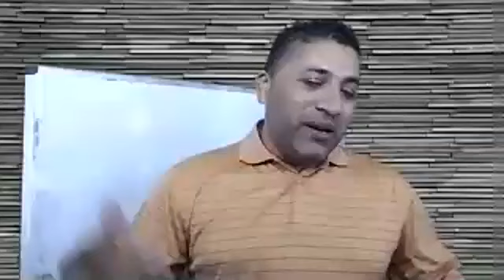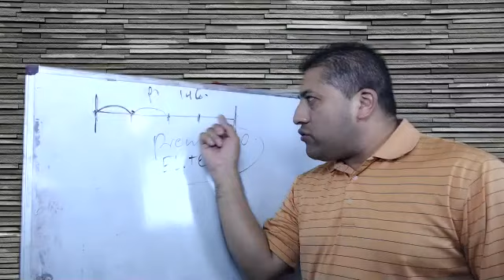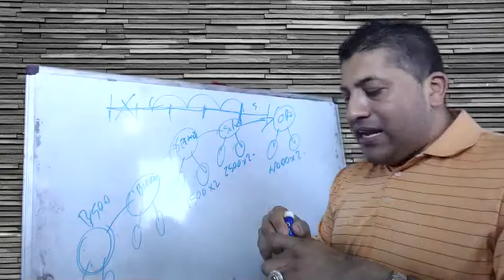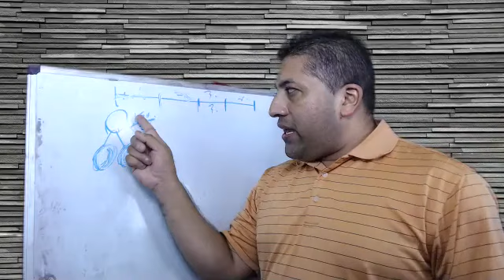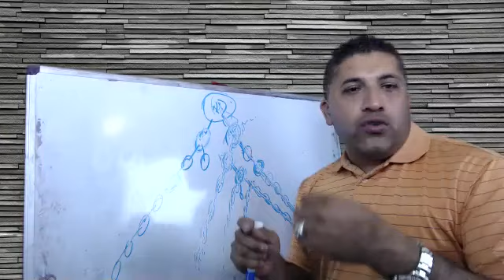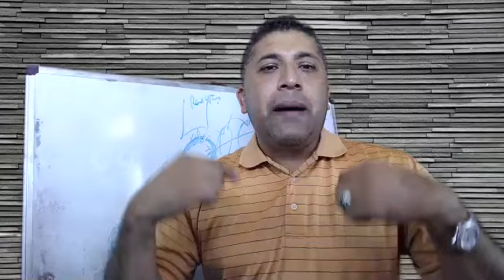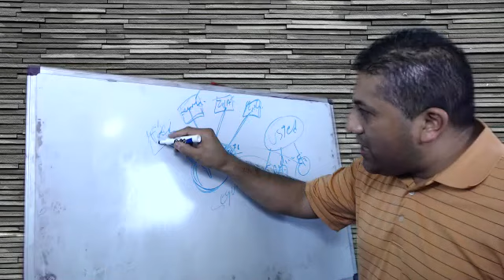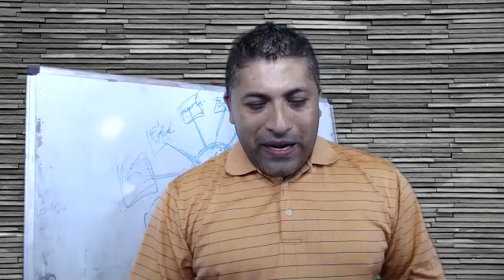ZIJA SUPER ENTRENAMIENTO DE MUY ALTO RENDIMIENTO CON ALEXIS ADAME COMO ESCALAR Y ACOMODAR LA GENTE S